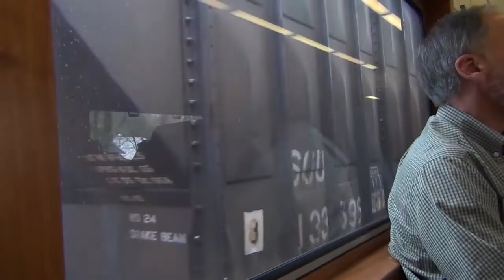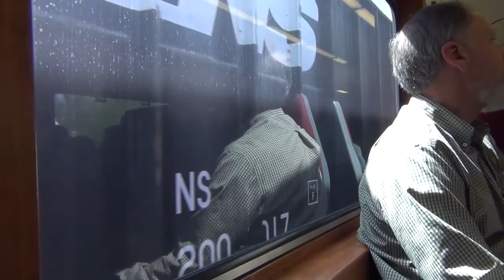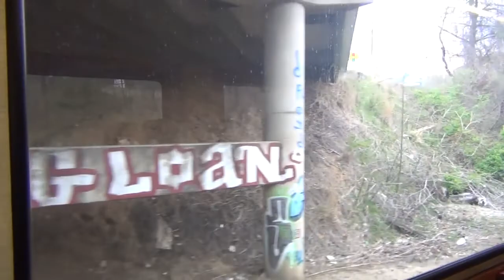BLUE RIDGE SPECIAL #611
this is The Blue Ridge Special pulling our train ol'611 the j class 4-8-4 northern built in the roanoke shops in roanoke Virginia. The coach I was riding in was the Norfolk Southern Louisiana. you will see The Catawaba Bridge the Loops the Biltmore estate and many more sights!